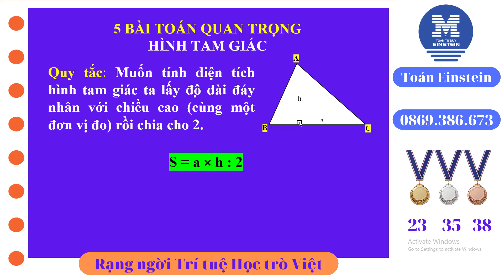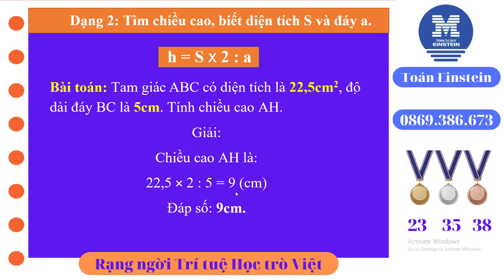Video 6. Làm thế nào tính được chiều cao hình tam giác ? | Toán Einstein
► SỨ MỆNH: Chia sẻ những kiến thức, kinh nghiệm để cùng nhau học tập, phát triển lên tầm cao mới.
Trung tâm Toán Tư duy Einstein chuyên dạy các chương trình: Toán tư duy lớp 1, Toán Tư duy lớp 2, Toán tư duy lớp 3, Toán tư duy lớp 4, Toán Tư duy lớp 5.
Trung tâm chuyên dạy Toán Tư duy dành cho các em học sinh tiểu học. Bồi dưỡng học sinh tham gia các kì thi Olympic Toán quốc tế TIMO, HKIMO, Titan Việt Nam, Toán Violympic cấp Quốc gia.
► KẾT NỐI VỚI THS. NGUYỄN VĂN NAM
- Thường xuyên trao đổi với các nhà giáo dục hàng đầu Việt Nam như PGS. TS Trần Diên Hiển, Nhà giáo Nguyễn Áng, PGS. TS Nguyễn Thanh Hưng, PGS. TS Vũ Quốc Chung,...
- Tác giả của cuốn sách bán chạy hàng đầu Việt Nam, Bí mật Đánh thức Tư duy Toán tiểu học, 18 chuyên đề Phát triển tư duy Toán tiểu học (2 tập).
- Tác giả 4 năm liền ra đề thi Violympic cấp Quốc gia
- Đến nay đã có 23 học sinh đạt Huy chương Vàng, 35 học sinh đạt Huy chương Bạc và 38 học sinh đạt Huy chương đồng các kì thi toán Quốc tế.
- 17 năm học tập, giảng dạy về toán tiểu học, phát triển bản thân tại Việt Nam, Malaysia, ...
- Tốt nghiệp Thạc sĩ tại trường Đại học Sư phạm Hà Nội, 2011
- Tốt nghiệp Đại học Tây nguyên, 2008
- Sinh ra và lớn lên tại Gia Lai